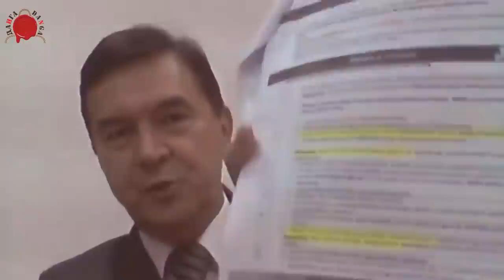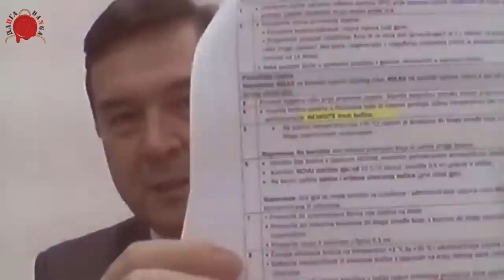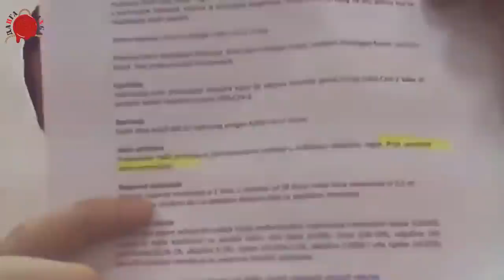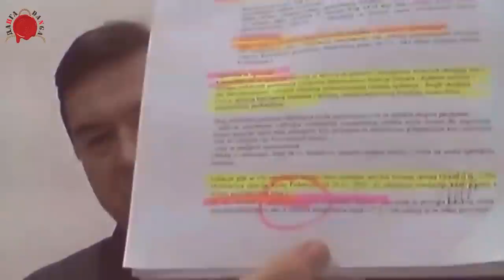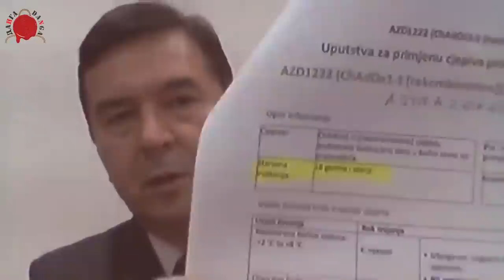SVETSKI PRVACI IZ BOSNE ILI KAKO VALTER BRANI SARAJEVO A MIRNES SLOBODNI SVET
Magistar Mirnes Ajanović, advokat iz Tuzle, predsednik BOSS partije smislio je i izveo napad na sistem i pobedio ga  igrajući po njihovim pravilima.
Kako je g Mirnes to izveo i kako bi to svako od nas mogao izvesti, poslušajte u ovoj zanimljivoj emisiji.